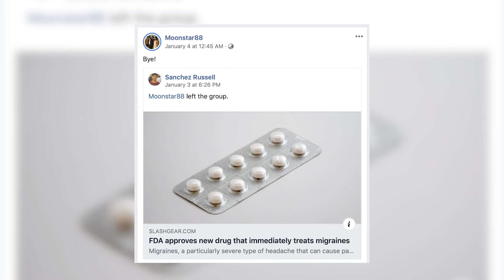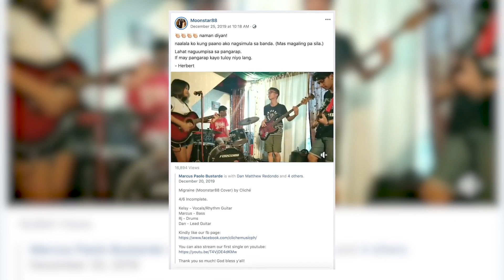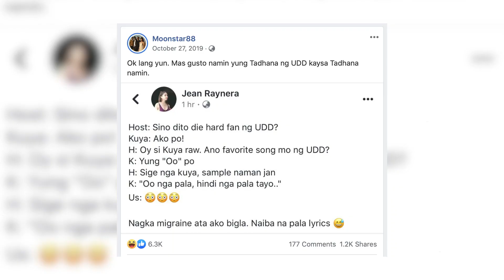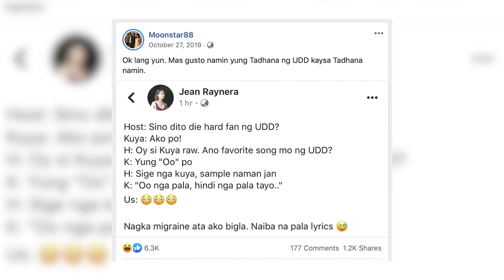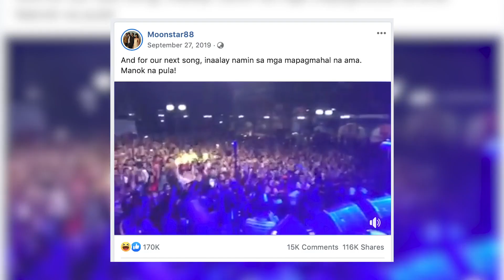Moonstar88 Top 8 Trending Posts of 2019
Hi moonstareros, eto yung top 8 trending social media moments namin for 2019. Sinong nakahula ng top 1 namin?  Comment: 🐔

Dahil bago palang kami sa youtube (ulit!),
Let us know anong next videos na gusto niyong gawin namin sa comments. Simpleng jamming? Q&A? Day in a life pag may gig kami? Mukbang88? Comment at set na ng alarm 🔔 para sa mga videos na iuupload namin.